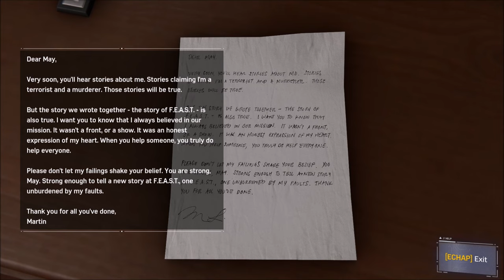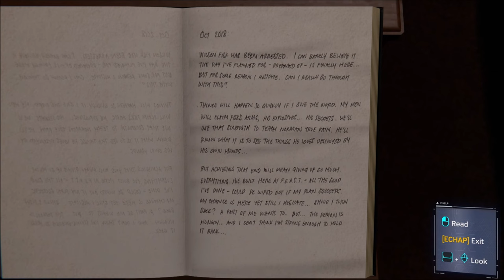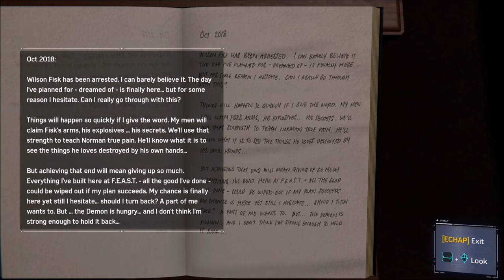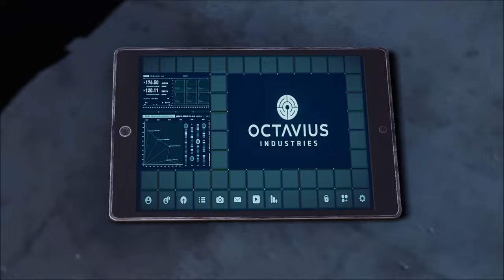A dragon lover become...SPIDER-MAN!? -Spider-man Remastered #1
Did you expected it? I bet you didn't :D But yes, we became the Friendly Neightborhood Spider-man!!